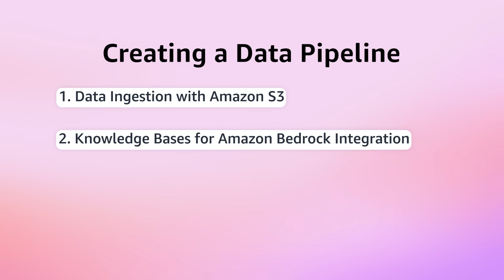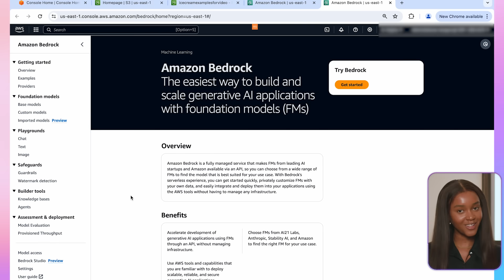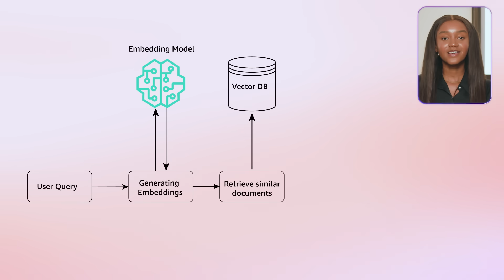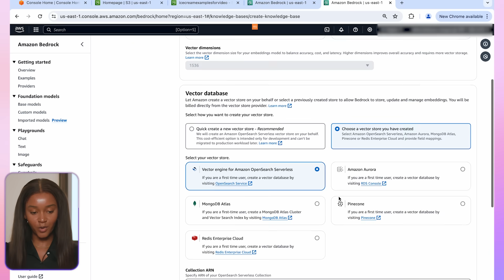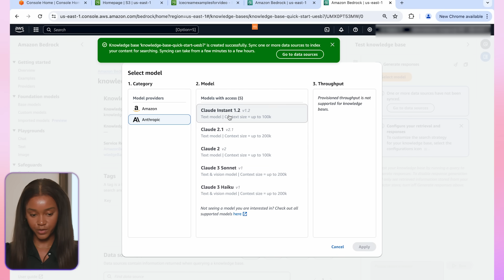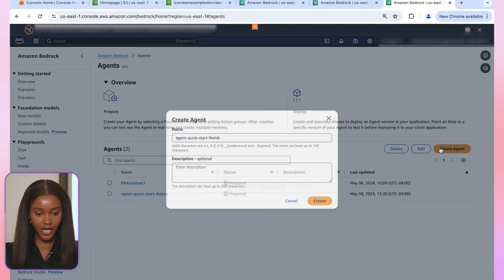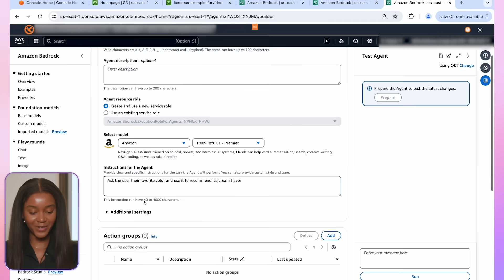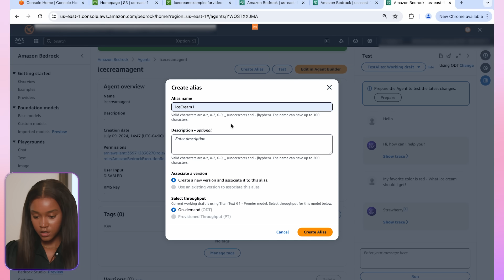Amazon Bedrock Agents: Craft Data Pipelines Easily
Amazon Bedrock Agents offer a robust solution tailored to your needs. Join us for an insightful exploration into crafting efficient data pipelines using AWS services. From inception to execution, this video will equip you with the tools and knowledge to drive operational excellence and maximize the value of your data assets. Elevate your data strategy today with our comprehensive guide!

Follow Wanjiko!

Chapters:
00:00 Intro
01:55 Amazon S3 Integration
02:43 Amazon Bedrock
03:25 Understanding RAG
05:15 Amazon Bedrock Knowledge Bases
08:51 Amazon Bedrock Agents
12:26 Test Agent
13:48 Closing